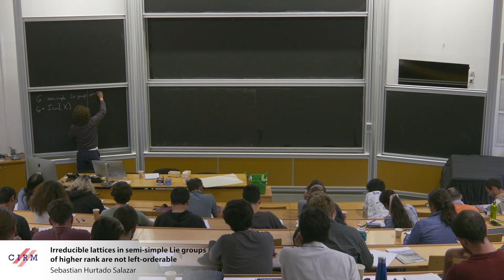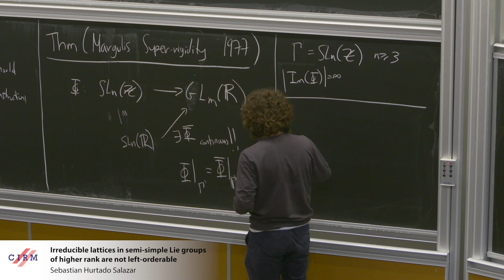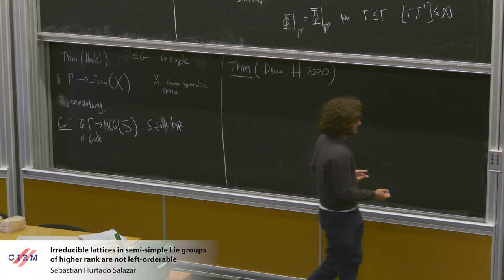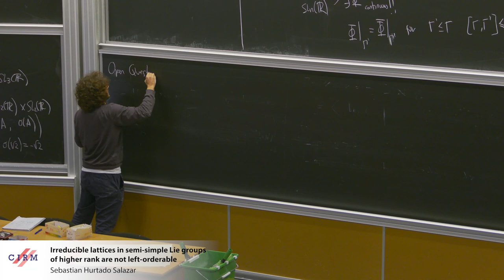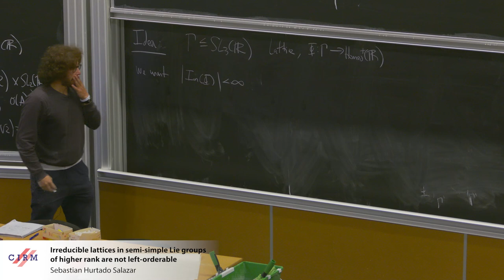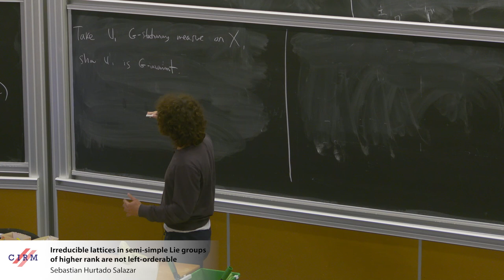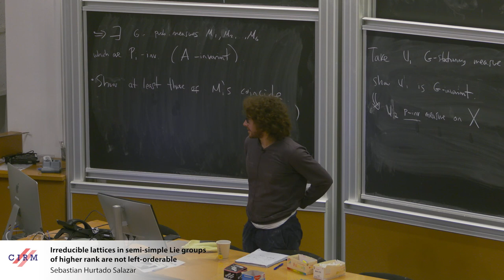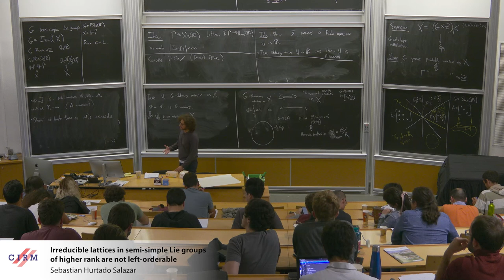Sebastian Hurtado Salazar: Irreducible lattices in semi-simple Lie groups of higher rank are not...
CONFERENCE

Recording during the thematic meeting : "Big Mapping Class Group and Diffeomorphism Groups " the October 13, 2022 at the Centre International de Rencontres Mathématiques (Marseille, France)